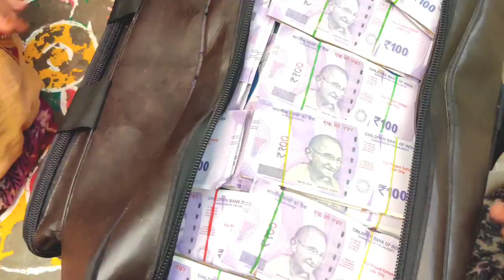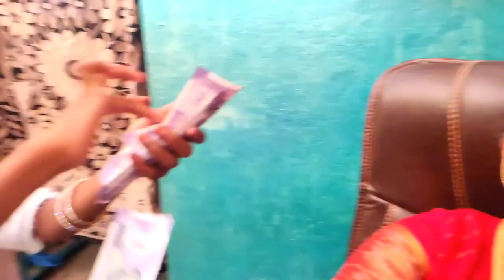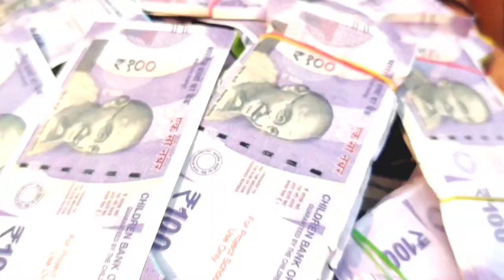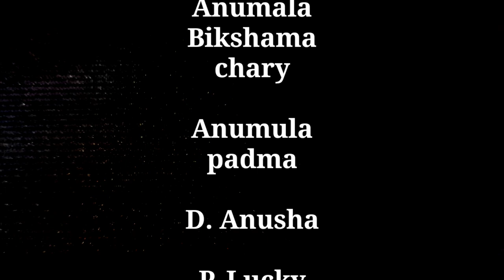పిసినారి తల్లి తెలివైన కొడుకు ||peeseenaree thalli telivayana kodhuku || amazing village comedy..